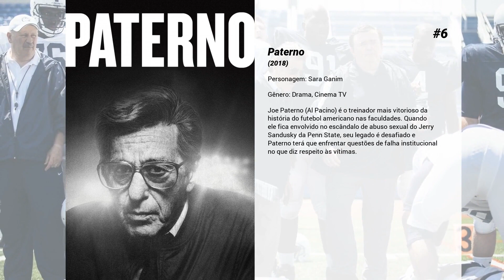Os melhores filmes de Riley Keough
Lista de Os melhores filmes de Riley Keough

15. Dixieland

14. Lovesong
Negligenciada pelo marido, Sarah embarca em uma viagem pela estrada com a sua filha e sua melhor amiga, Mindy. Durante o caminho, a dinâmica entre as duas amigas se intensifica antes de algumas circunstâncias separá-las. Anos depois, Sarah tenta reconstruir sua conexão com a amiga dias antes do casamento de Mindy.

13. Pássaro do Oriente
Em Tóquio de 1989, Lucy Fly, uma misteriosa estrangeira assombrada por um passado doloroso, entra em um intenso relacionamento com Teiji, um fotógrafo local com problemas semelhantes. A aparente paz de espírito de Lucy começa a ser testada quando uma recém-chegada, Lily Bridges se envolve em suas vidas.

12. Ao Cair da Noite
Paul (Joel Edgerton) mora com sua esposa e o filho numa casa solitária e misteriosa, mas segura, até que chega uma família desesperada procurando refúgio. Aos poucos a paranoia e desconfiança vão aumentando e Paul vai fazer de tudo para proteger sua família contra algo que vem aterrorizando todos.

11. Paixão Obsessiva
O jovem médico Dr. Martin Blake (Orlando Bloom, de "Piratas do Caribe") passou a maior parte de sua vida profissional frustrado, sempre em busca de respeito. Quando uma paciente de 18 anos chamada Diane cruza o seu caminho, parece que enfim ele terá sua chance de redenção. Sofrendo de uma infecção renal, a menina logo melhora -- e Blake arma um plano para que ela continue sob seus cuidados, cruzando todos os limites da ética médica. A situação rapidamente sai do controle e, encurralado, o médico se vê sem saída, a não ser cobrir os rastros de seus atos, custe o que custar.

10. Magic Mike
Mike (Channing Tatum) é um experiente stripper, que está ensinando a um jovem a arte de seduzir as mulheres em um palco, de forma a conseguir delas o máximo possível de benefícios. Ao mesmo tempo que em passa seus conhecimentos para Adam (Alex Pettyfer), começa a se interessar pela a irmã dele, Brooke (Cody Horn). Com o tempo, Adam vai se mostrando cada vez mais confiante e deixa o dinheiro fácil subir na cabeça. Começa a lidar com drogas e a ignorar as pessoas próximas, mas ainda assim contará com a apoio de Mike e Brooke. Dirigido por Steven Soderbergh (Traffic), o longa conta ainda com Matthew McConaughey, Joe Manganiello e Olivia Munn no elenco.

9. O Chalé
Dois irmãos passam a noite sozinhos com sua futura madrasta, e presos em uma remota cabana na montanha, o trio é aterrorizado por uma força sobrenatural.

8. A Descoberta
Um ano após a existência da vida após a morte ser comprovada cientificamente, milhões de pessoas recorrem ao suicídio para chegar lá. Um homem e uma mulher se apaixonam nesse cenário nada propício ao amor enquanto tentam aceitar as suas próprias tragédias pessoais e descobrir a verdadeira natureza do pós-vida. The Discovery é mais um filme original Netflix, e estreia em 31 de março.

7. The Runaways - Garotas do Rock
Adaptação do livro "Neon Angel: The Cherie Currie Story", no qual Cherie conta como foi sua experiência à frente dos vocais de uma das mais populares bandas femininas de rock nos anos de 1970. Cherie Currie, ao lado de Joan Jett, Lita Ford, Sandy West e Jackie Fox (todas entre 16 e 18 anos de idade), formavam o grupo The Runaways. Num ambiente dominado pelos homens, as meninas do The Runaways conquistaram o público, vendendo milhões de discos e se apresentando em todas as partes do mundo. Como na maior parte das bandas de rock, disputas de ego e dinheiro foram determinantes no processo que levou à dissolução do grupo.

6. Paterno
Joe Paterno (Al Pacino) é o treinador mais vitorioso da história do futebol americano nas faculdades. Quando ele fica envolvido no escândalo de abuso sexual do Jerry Sandusky da Penn State, seu legado é desafiado e Paterno terá que enfrentar questões de falha institucional no que diz respeito às vítimas.

5. Under the Silver Lake
Sam (Andrew Garfield) é um jovem meio perdido na vida, que um dia encontra a garota perfeita: sua vizinha, com quem passa uma noite. No dia seguinte, ela desaparece. Não existem mais sinais da garota, e todas as suas coisas desapareceram do apartamento onde habitava. Sam começa a investigar o caso, buscando todos os indícios possíveis: os pequenos rabiscos na parede, as mensagens escondidas em músicas. Seria tudo isso parte de uma grande conspiração, ou Sam está ficando louco?

4. Logan Lucky - Roubo em Família
Após ser demitido, Jimmy Logan (Channing Tatum) procura seu irmão, Clyde (Adam Driver), com a proposta que ele lhe ajude em um elaborado assalto. A ideia é roubar um cofre localizado bem abaixo do autódromo local, aproveitando que os sensores sísmicos foram desligados devido às obras no local...